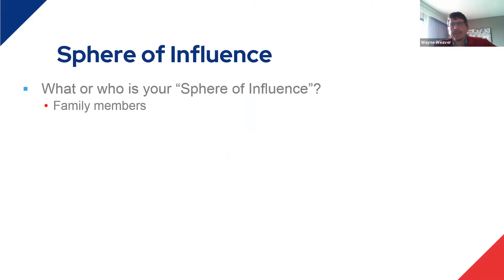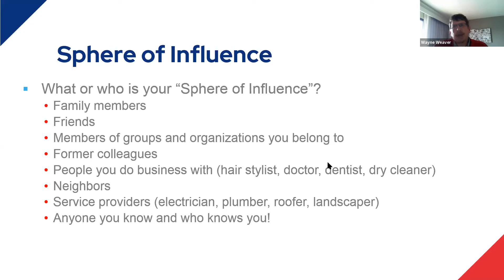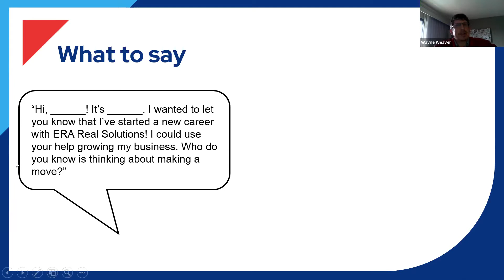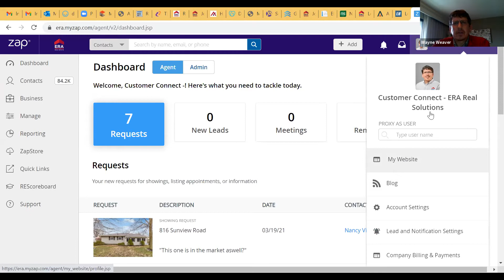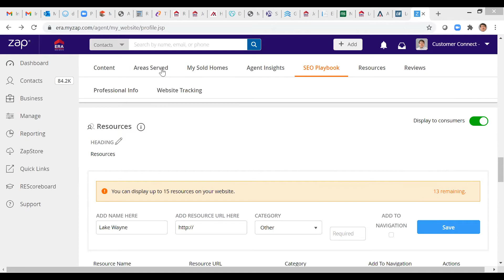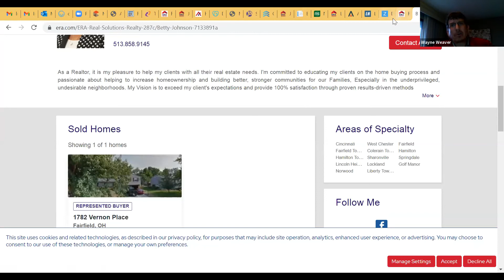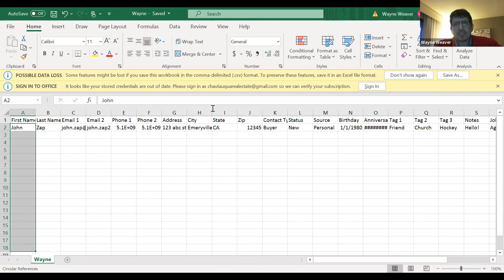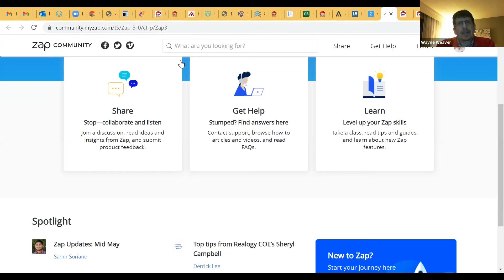Agent Bootcamp Session 2 - SOI-Farming-Zap